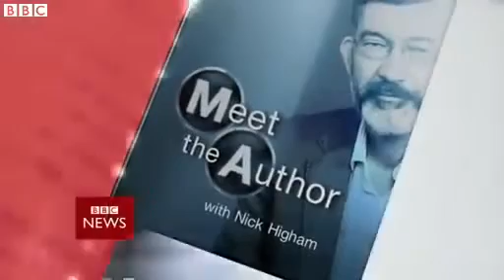Zia Haider Rahman (BBC 23 May 2014 )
A Novel Look At Class, Exile And Racism - Nick Heigham of BBC talks to Zia Haider Rahman about his debut novel 'In the Light Of What We Know'

(Video courtesy: BBC)